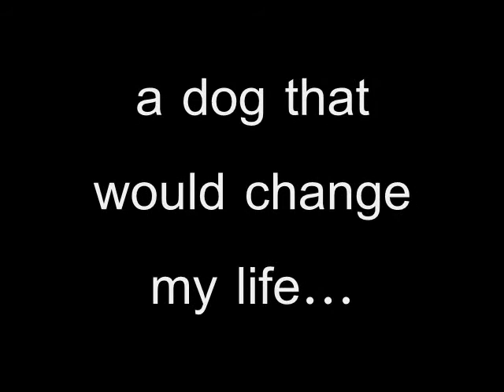One Year of Stoke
Just a little belated birthday video for my boy. He turned a year old on the 7th but I hadn't yet made him a video, so here's a little something to make up for it. Happy birthday, Stoke, my dream dog. You've changed my life for the better and continue to every day you spend with me.

Song is "What You Wanted" by OneRepublic